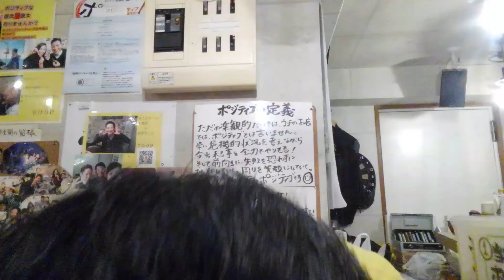(340)毎日ポジティブ3/19 娘からお母さんにありがとう🍀